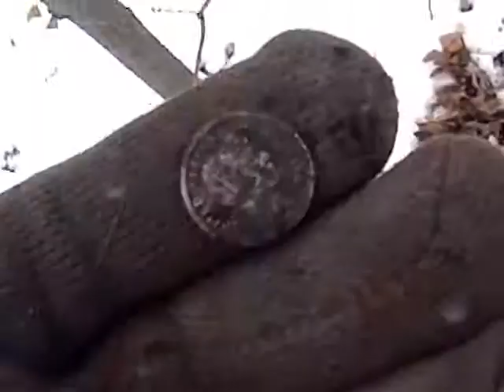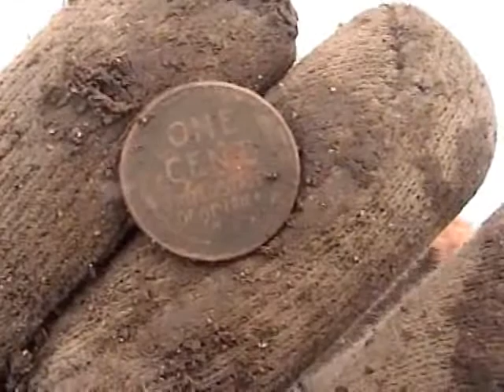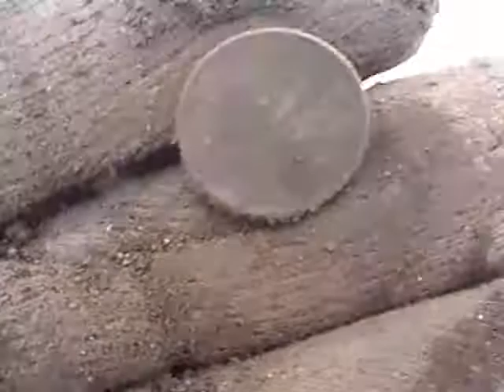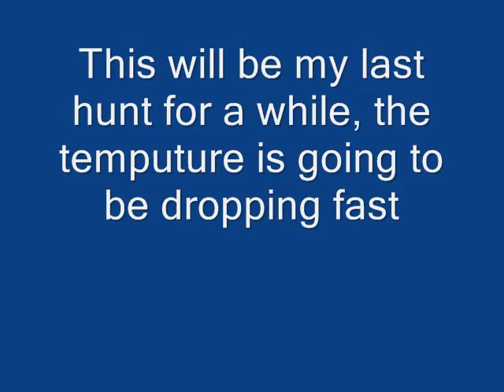dec11.2010.metal detecting woods in Michigan.wmv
I called my brother this morning and said I'm going to the park/woods and he showed up about 20 minutes after I got there.